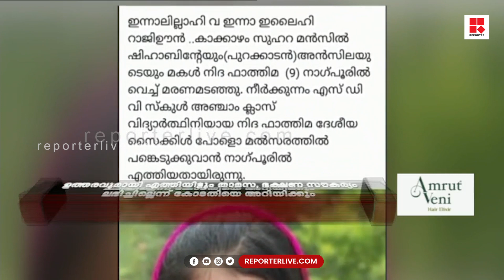ഒരു ഫെഡറേഷന്റെ ഉത്തരവാദിത്വമാണ് കുട്ടികള്‍ക്ക് വേണ്ട പ്രാഥമികാവശ്യങ്ങള്‍ ഒരുക്കികൊടുക്കുകയെന്നുള്ളത്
ഒരു ഫെഡറേഷന്റെ ഉത്തരവാദിത്വമാണ് കുട്ടികള്‍ക്ക് വേണ്ട പ്രാഥമികാവശ്യങ്ങള്‍ ഒരുക്കി കൊടുക്കുകയെന്നുള്ളത്; ഒ കെ വിനീഷ് |നിദയെ രക്ഷിക്കാമായിരുന്നില്ലേ ? | EDITOR'S HOUR | MV NIKESH KUMAR

Shows Telecasted:

* Editor's Hour
* Meet The Editors
* Close Encounter
* 3 PM Debate
* Reporter Interactives
* My Doctor

With Regards
Team Reporter